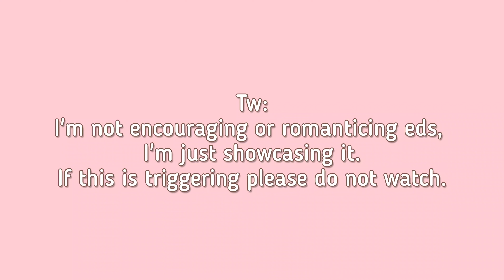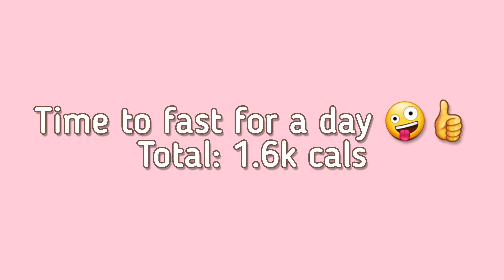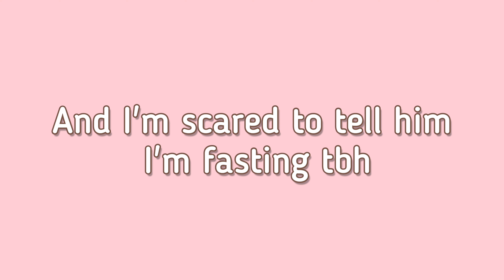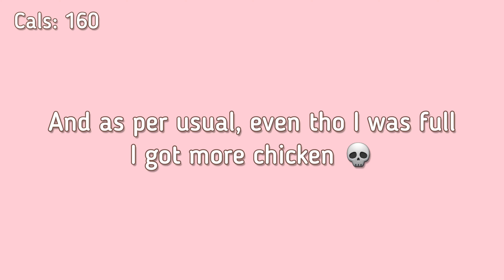24 hour fast after a binge tw ed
I just want everyone to know that this fast was for prayer, because I've been stressed about a few things in my life. if anyone is curious I'm willing to share in the comments!